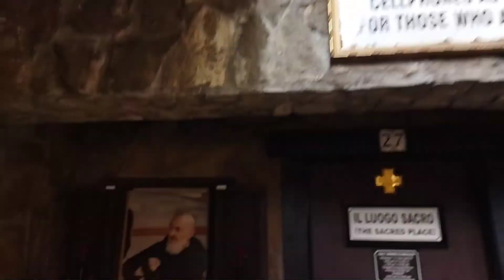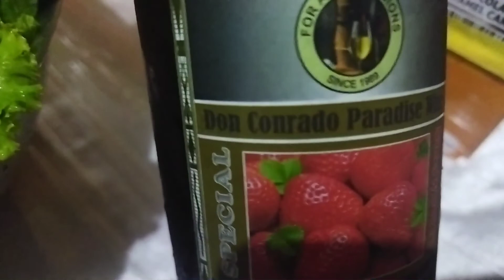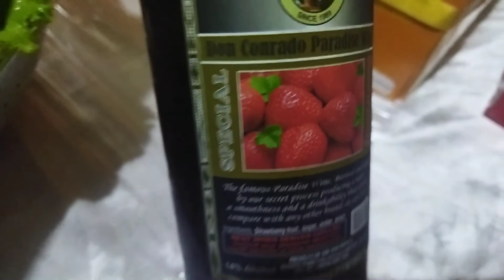ep#94 Ang simpleng birthday ng misis ko.at feeling ng dalawang bida sila ang mirong birthday 🤣🤣🤣